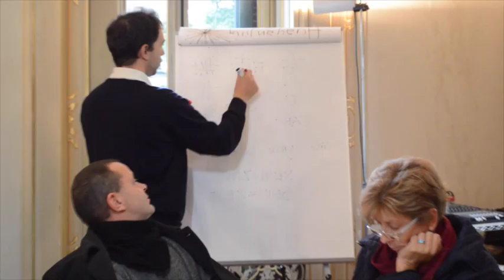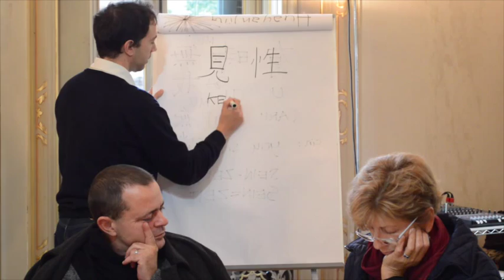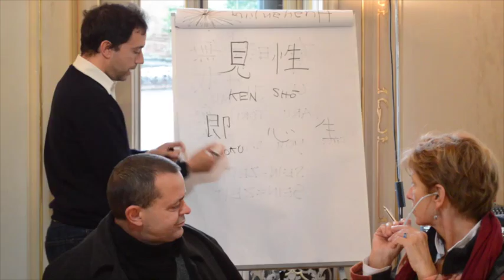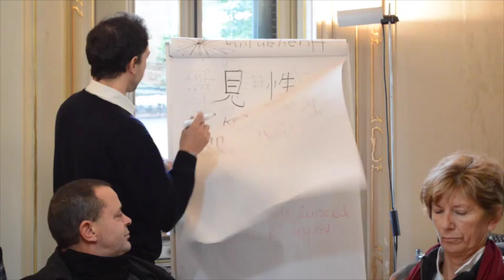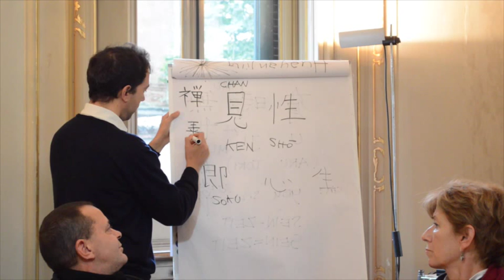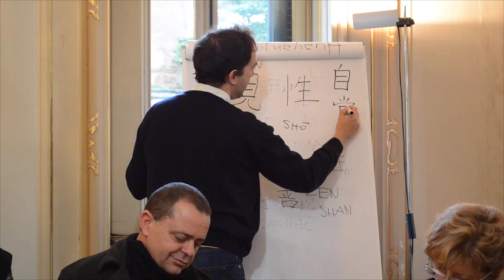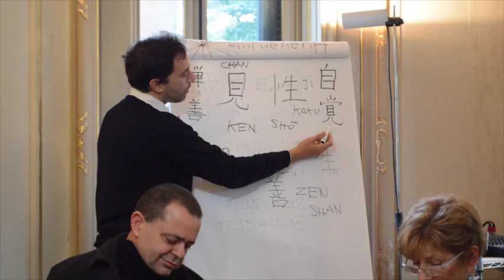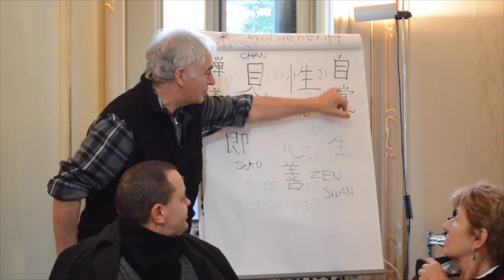01- La pura esperienza della vita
"Il cammino di Nishida fra zen e filosofia".
Sei incontri per conoscere, condividere, attuare la via di due figure cardinali del pensiero e dell'esperienza religiosa del Novecento tra Occidente e Oriente

Parla Marcello Ghilardi presso la Villa Vangelo e Zen di Desio